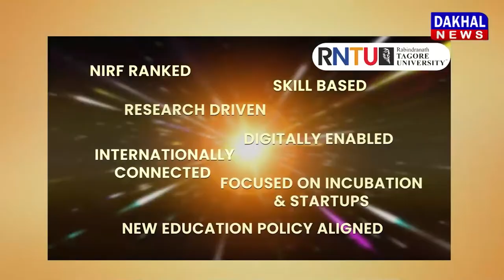DAKHAL NEWS देश में चीता युग की एक बार फिर शुरुआत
देश में चीता युग की एक बार फिर  शुरुआत
चीतों को छोड़ने के बाद PM मोदी ने ली तस्वीरें